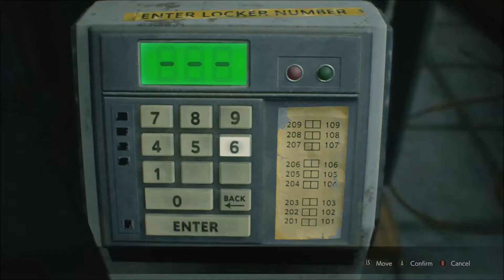This is why you should listen to Marvin!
Beware of the Tyrant that roams the R.P.D.